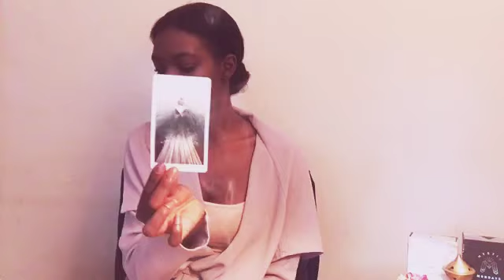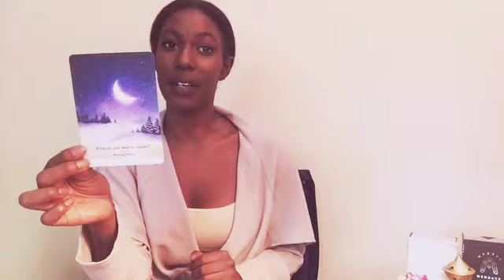SCORPIO - "YOU PUT A SPELL ON ME?" AUGUST 21-28 WEEKLY TAROT READING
Welcome to Arcana Priestess. My beautiful Scorpio (Sun, Moon, Rising, Venus & Jupiter) this is your general & love tarot reading for August. If you would like more clarity and a reading/question focused only on your energy you can book a private reading